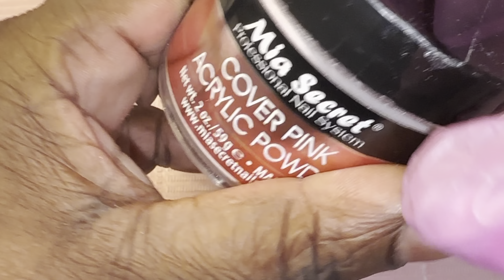Blue Lemonade🍋🍋 Summer Nails | Tri Color Ombré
@naildbynya: Pool Boy and Lemon Drop